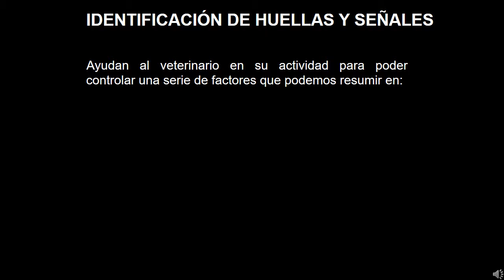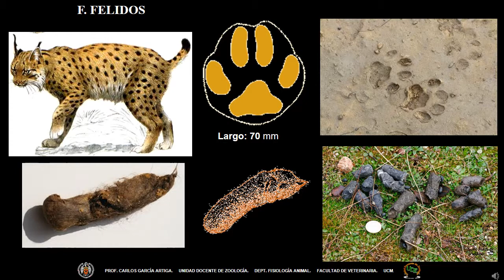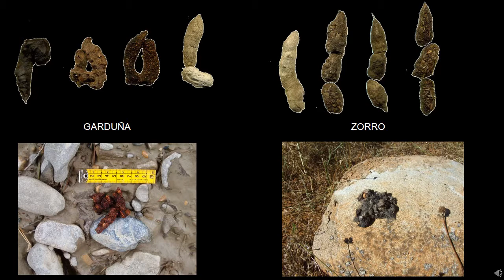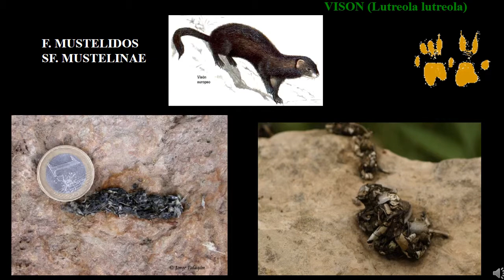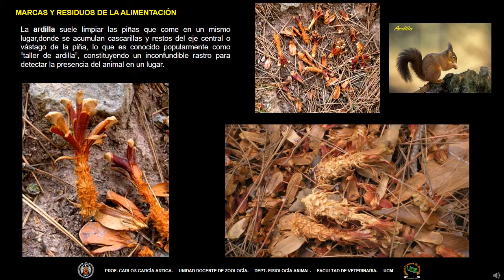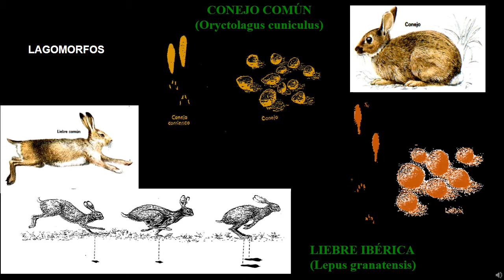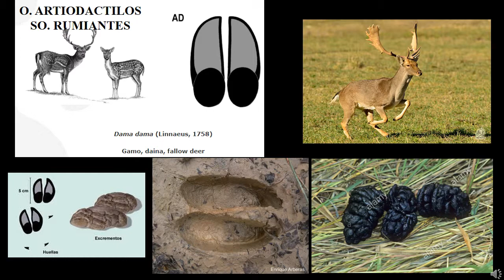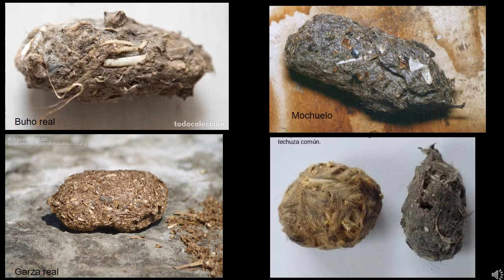HUELLAS Y SEÑALES 2019